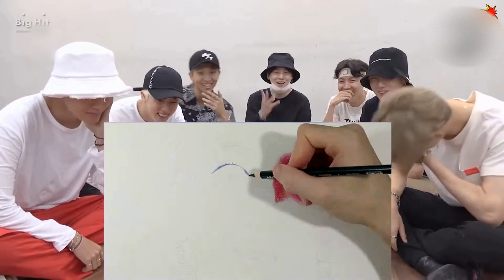BTS Reaction - Drawing Jisoo BLACKPINK (pls subscribe to my channel)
CTTO: Drawing Khanhnguyen